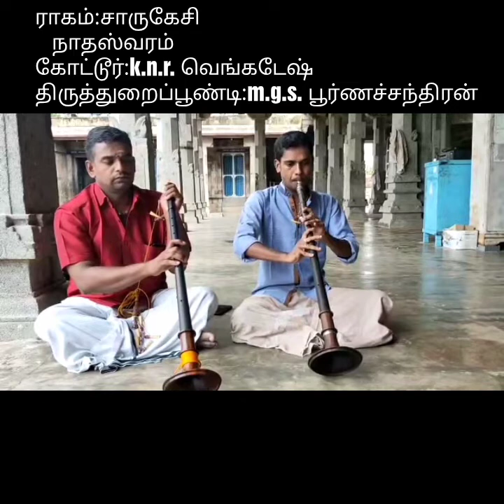July 25, 2020